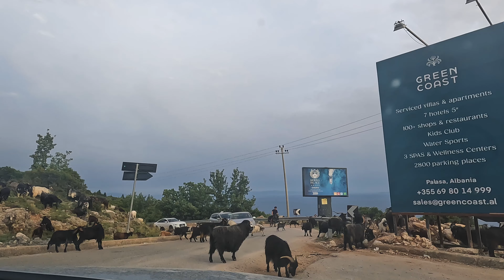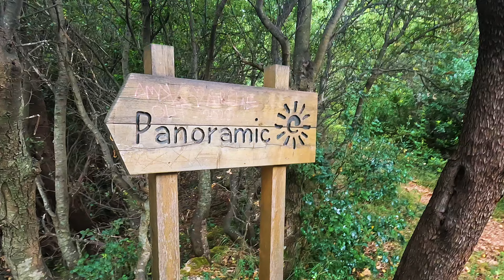Albania | CUDOWNE plaże | Gjipe, Dhermi, Jale | VLOG 2/9 | 🇦🇱 #62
Albania RIWIERA, czyli albańskie wybrzeże nad Morzem Jońskim. To turkusowe morze, kamieniste plaże, góry, kaniony, zamki i urokliwe osady. Zabierzemy cię do cudownego kanionu Gjipe i jednej z najpiękniejszych plaż Albanii. Zerkniemy na plaże w Dhermi czy Jale. A to nie wszystko!

Artykuły:
Saranda i okolice. Propozycja zwiedzania | 15+ atrakcji
Wlora i okolice – co robić w jednym z popularniejszych kurortów Albanii i jej niedalekich okolicach?
Albania samochodem. Co musisz wiedzieć.
Albania w pigułce. Propozycja trasy na 7 dni.

Rozdziały:
00:00 Wprowadzenie
00:58 Llogara
04:15 Himare
09:34 Gjipe
22:56 Dhermi
26:55 Jale
29:54 Himare